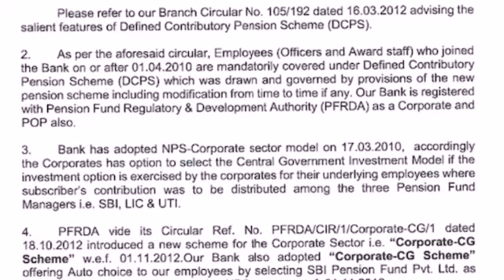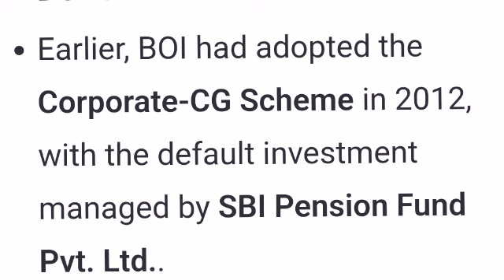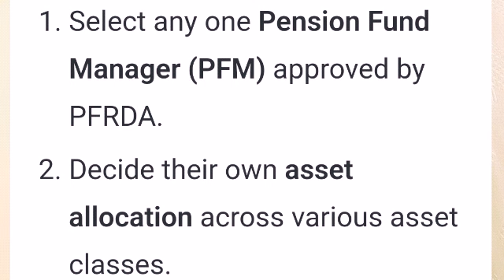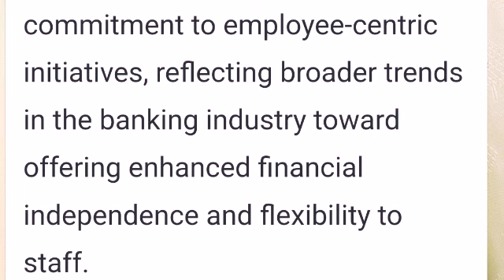Bank Of India Allows Its Employee To Choose Pension Fund Under New Policy